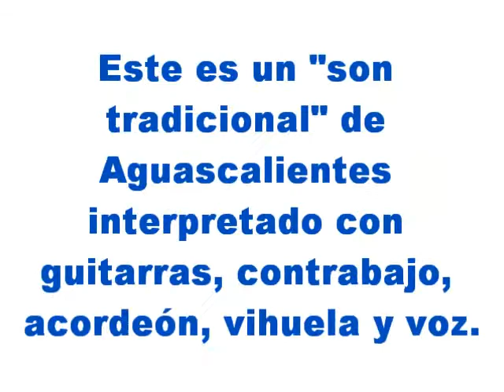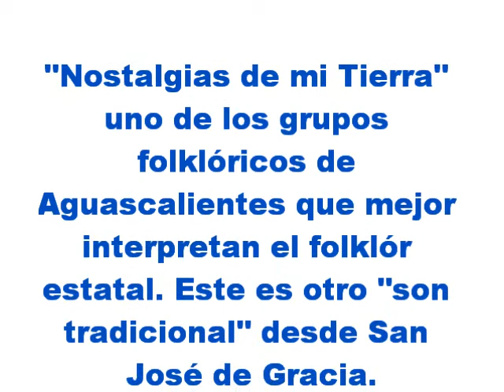México y su Música (Sección III) (Aguascalientes y su Música)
Aguascalientes, un estado de la República Mexicana que esta en la zona centro. Es un estado muy pequeño pero eso no quiere decir que no tenga música propia. ¡Claro que la tiene!...y el "son y los corridos" forman parte de su folklór musical. En este video de "Aguascalientes y su Música" podrán conocer un poco de la canción hidrocálida que seguramente muchos (incluyendo a los mismos hidrocálidos) han de desconocer, es más han de pensar que no existe música típica de ésta provincia.

Espero lo disfruten de verdad o mínimo que conozcan un poco de este lindo Estado Mexicano. ¡Va para México y para el Resto del Mundo!

Muchas Gracias por seguirme hasta aquí. Y México continúa con más.